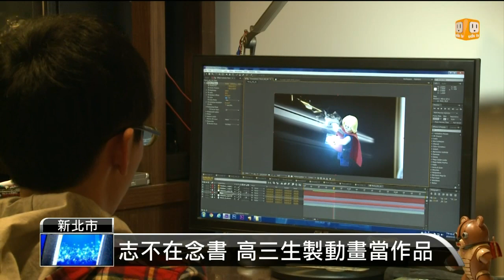【2014.01.12】高三生自製樂高動畫 網路暴紅 -udn tv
最近網路有一段暴紅影片，是樂高版的雷神索爾動畫，精緻的特效，竟然全都出自一個台灣高中生之手。這位泰山高中三年級的學生，雖然馬上就要考學測了，不過還是花了很多時間，投注在自己喜歡的公仔上，同時他還想用這個作品去申請大學。完整內容 , FB , Twitter , G+